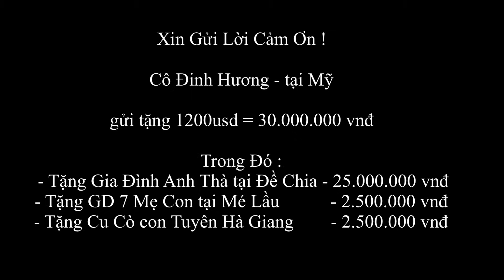MÓN QUÀ BẤT NGỜ CHO GĐ NGHÈO NHẤT ĐỀ CHIA LO TRẢ MÓN NỢ KHIẾN CHO CẢ NHÀ ĐIÊU ĐỨNG - Tuyên Hà Giang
- Youtube :   ￼ / @tuyenhagiang
- Chủ tài khoản :
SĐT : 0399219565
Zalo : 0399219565